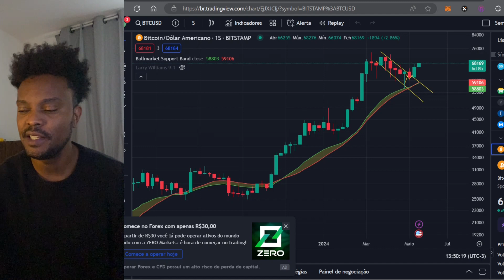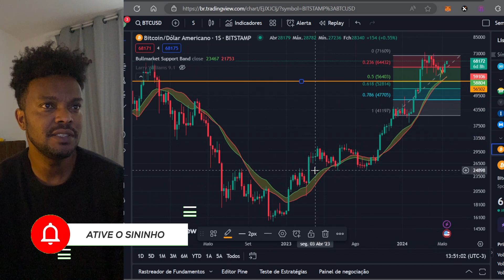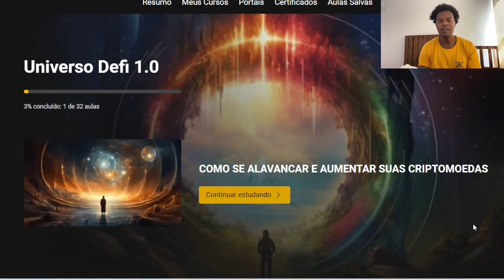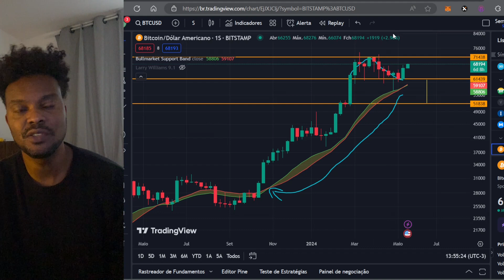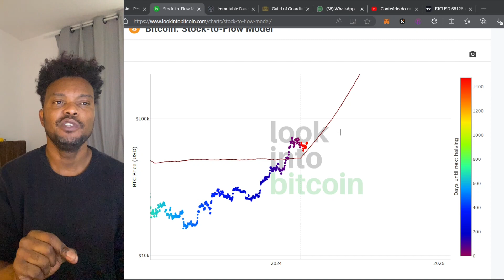PIVÔ DE ALTA SEMANAL OU INDO FORMAR UM TOPO DUPLO SEMANAL